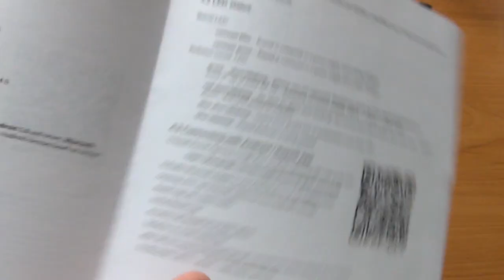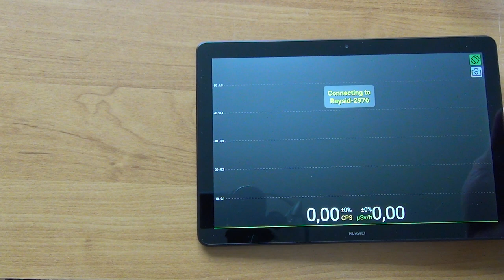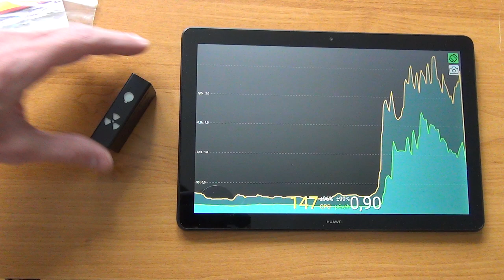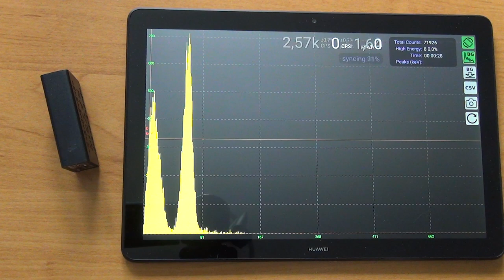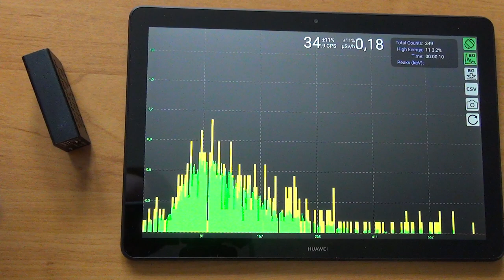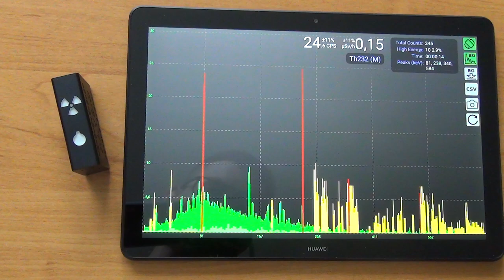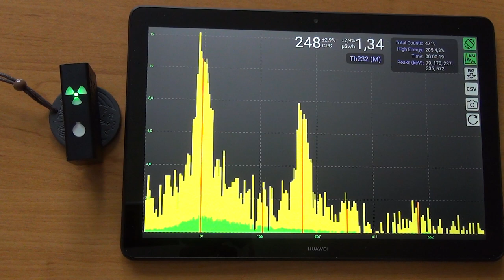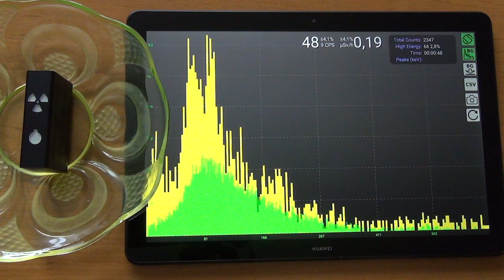Spectroscopic Radiation Detector RAYSID FWHM 8,5% Fast and accurate Spectrum - First Test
Hello everyone interested in measuring ionizing radiation

I rarely record movies with spoken comments, but I add subtitles to the movie - ATTENTION PLEASE ENABLE SUBTITLES

FWHM 662keV better than 8.5%